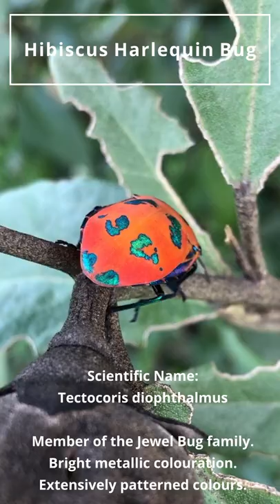Hibiscus Harlequin Bug | Jewel Beetle | Cotton | Tectocoris diophthalmus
The Hibiscus Harlequin Bug is a member of the Jewel Bug family named for their bright metallic colouration.

Scientific Name:
Tectocoris diophthalmus

Common Names:
Hibiscus Harlequin Bug
Cotton Harlequin Bug

Identification:
The males and females of the Hibiscus Harlequin Bug are different colours, with the females mostly orange and the males mostly blue-red.

Habitat:
The Hibiscus Harlequin Bug lives in urban, agricultural and coastal areas.

Distribution:
The Hibiscus Harlequin Bug is found in eastern Australia.

Seasonality:
The Hibiscus Harlequin Bug is common during summer in Sydney gardens and among ornamental trees in parks.

Feeding and diet:
The Hibiscus Harlequin Bug feeds on many species belonging to the hibiscus plant family (Malvaceae), including ornamental hibiscus species and cotton. It feeds mostly on young shoots, piercing the stems and sucking the sugar-rich juices intended for shoot growth.

Economic impacts:
Hibiscus Harlequin Bugs are sometimes a minor pest of cotton and have been known to cause the introduction of a fungus, which rots the cotton boll. In gardens, they cause flower buds to drop prematurely.

[Source: Australian Museum]

Scarlett, Monique and Wyatt (SMW)